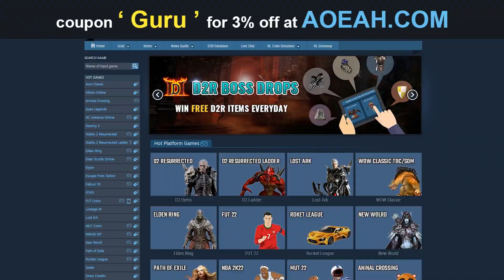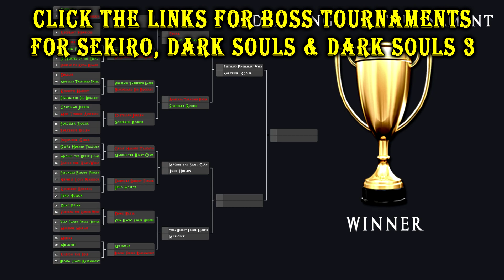ELDEN RING NPC TOURNAMENT - Sorcerer Rogier VS. Anastasia Tarnished Eater!